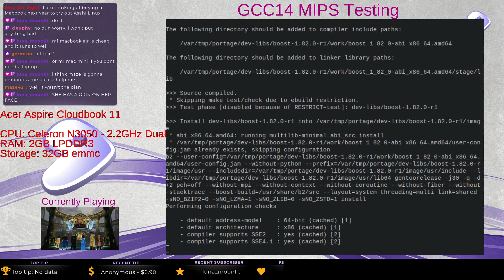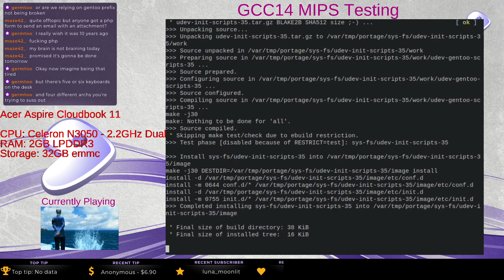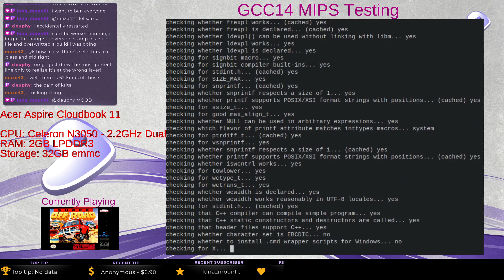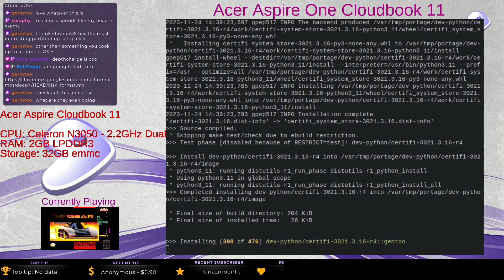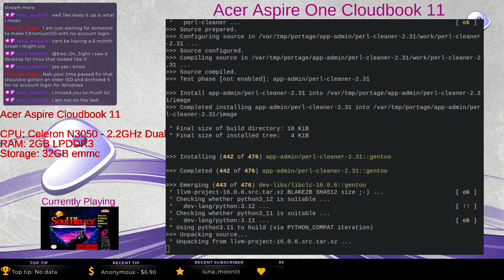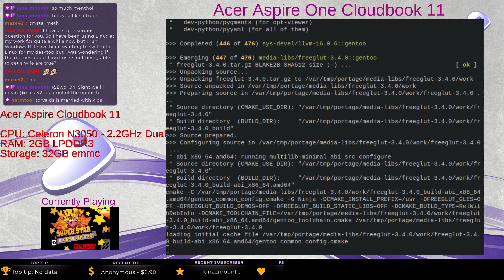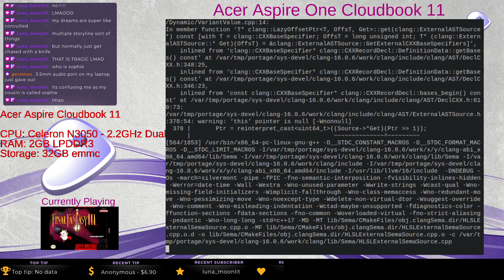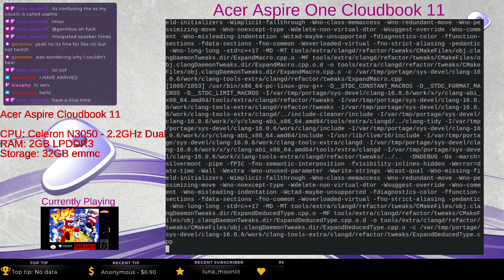Acer Aspire One Cloudbook 11 - Part 3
I've used some bad specs over the years but this might be the worse matchup of hardware I've ever used!

Spaecs

CPU: Celron N3050 1GHz (Boosts to 2.16)
RAM: 2GB LDDR3
Storage: 32GB emmc